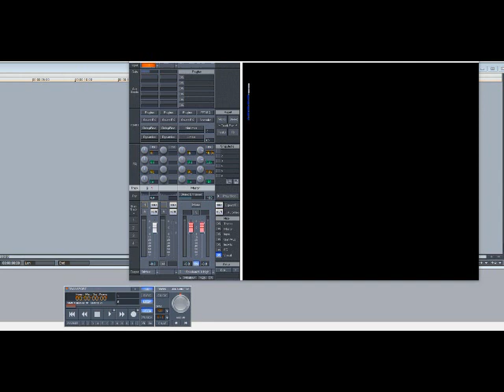Jerry Butler – Need To Belong (Slowed Down)